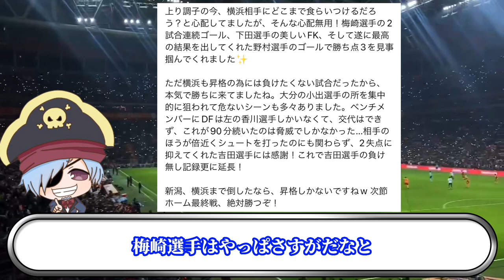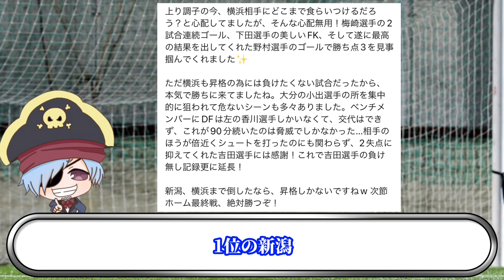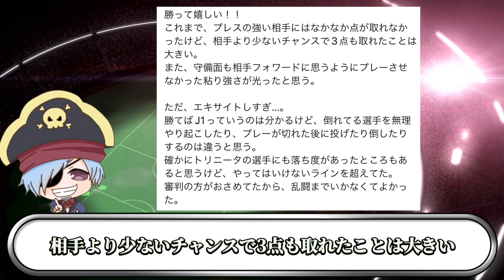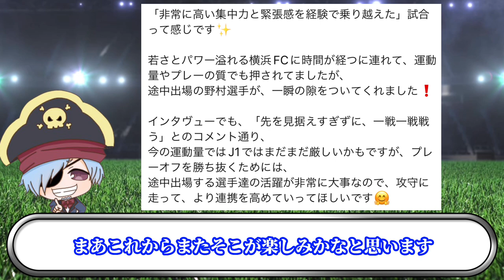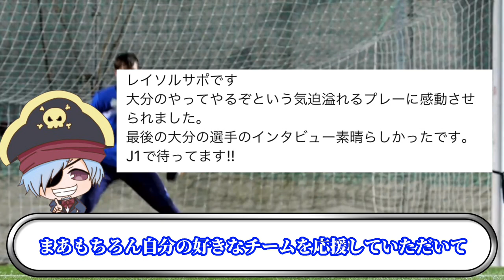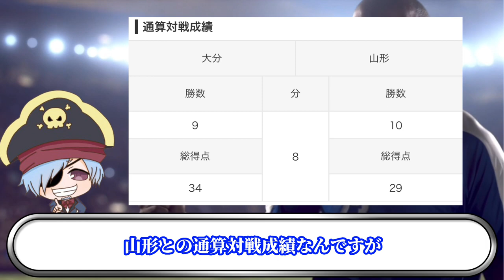【第40節】横浜FCに劣勢の中でも勝利をつかみプレーオフを確定した大分トリニータ。野村の涙で全トリサポ号泣…。みんなの反応は？【J2リーグ】